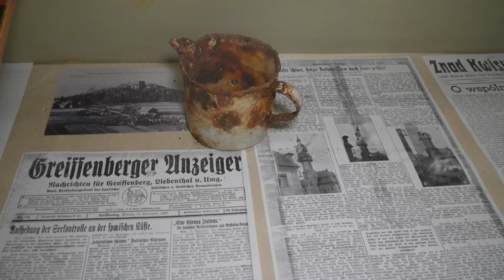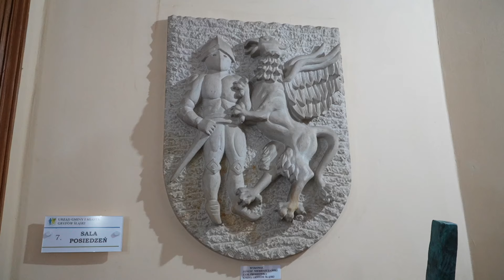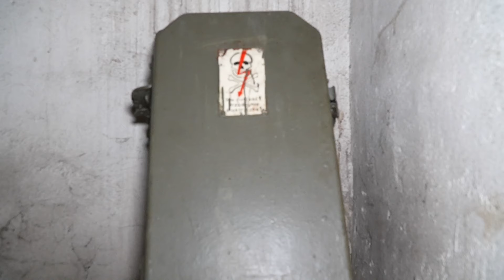Ratusz w którym straszy, czyli historia z Gryfowa Śląskiego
Ratusz w Gryfowie Śląskim został zbudowany w latach 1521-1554 w stylu renesansowym, na miejscu wcześniejszego gotyckiego. Po pożarze w 1603 roku został odbudowany. Legendy mówią, że w ratuszu straszy. Kiedyś powiesił się tutaj skorumpowany urzędnik i po godzinie 17.00 podobno można usłyszeć odgłosy, jak pisze na maszynie.